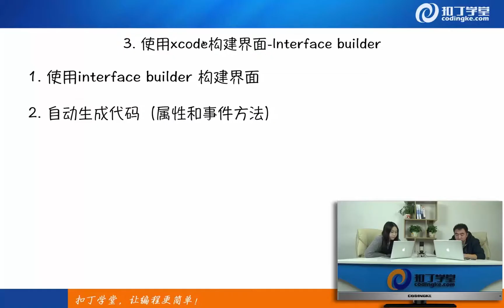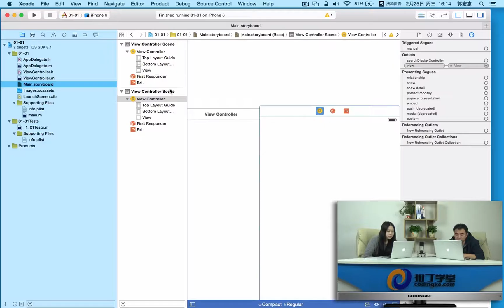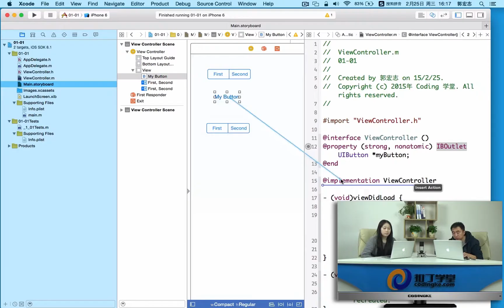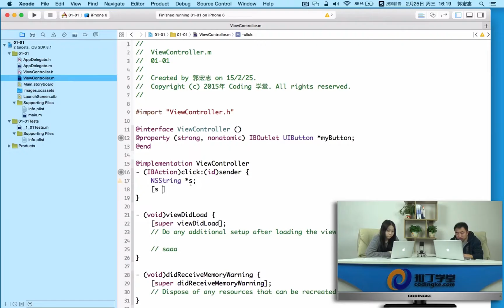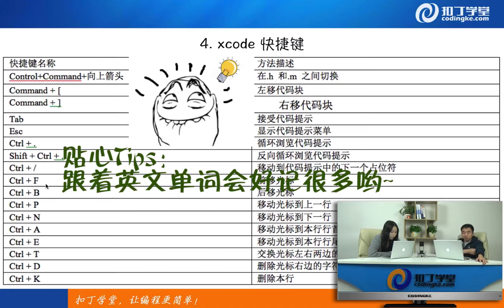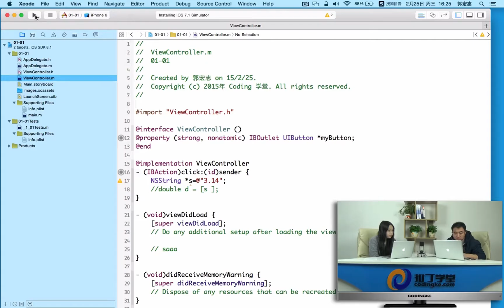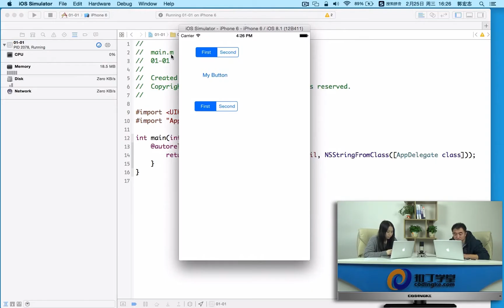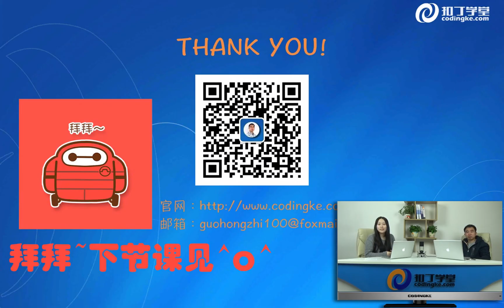[IOS]183.使用Xcode和模拟器-3.mp4